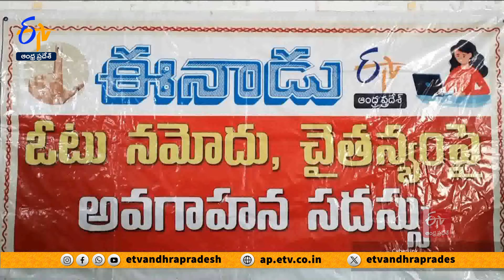ఈనాడు-ఈటీవీ ఆధ్వర్యంలో ఓటరు అవగాహన సదస్సు | Voter Awareness Event | Ongole | Organized by Eenadu-ETV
ఒంగోలులోని హర్షిని డిగ్రీ కళాశాలలో ఈనాడు-ఈటీవీ ఆధ్వర్యంలో ఓటు అవగాహన సదస్సు నిర్వహించారు. ఈ కార్యక్రమానికి ముఖ్య అతిధులుగా RDO విశ్వేశ్వరరావు, విశ్రాంత పోలీసు అధికారి సాయిబాబా, ప్రిన్సిపల్  నాగేశ్వరరావు పాల్గొన్నారు. 18 సంవత్సరాలు నిండిన ప్రతి ఒక్కరూ ఓటును వినియోగించుకోవాలని విద్యార్థులకు సూచించారు. కొత్త ఓటర్లు ఫామ్-6 ద్వారా ఆన్ లైన్ -ఆఫ్ లైన్ విధానంలో నమోదు చేసుకోవచ్చన్నారు.